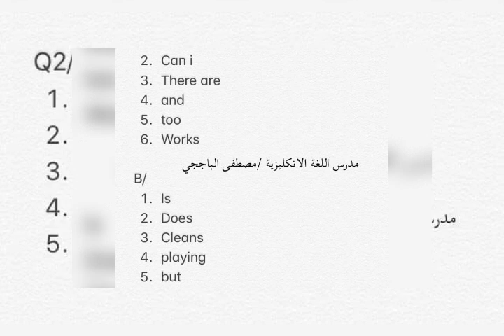اسئلة الوحدة_الثانية سادس ابتدائي مع الحلول / منهج 2019 حسب تقسيمات درجات الوزارة